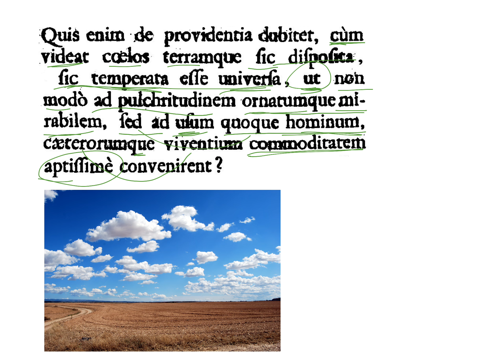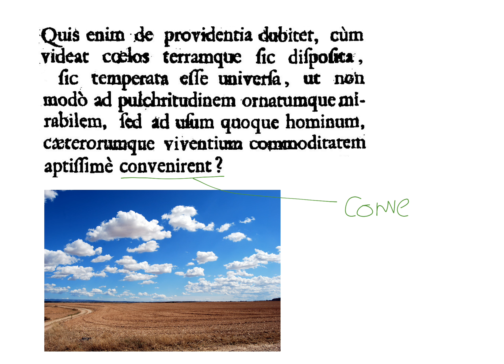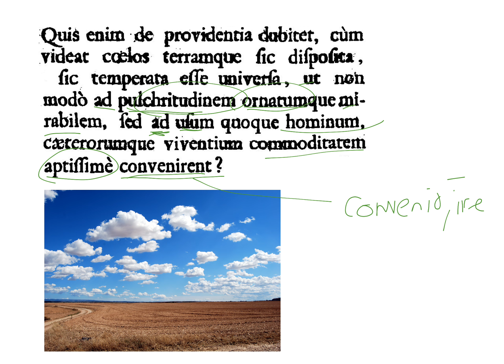LatinPerDiem Latin Lessons: Lactantius, Epitome 7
Learn Latin and Greek in roughly 4 minute blocks daily!